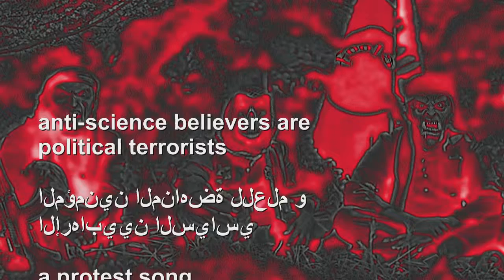2014 08 10 anti science believers are political terrorists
a protest song